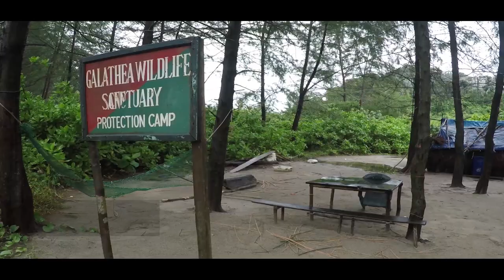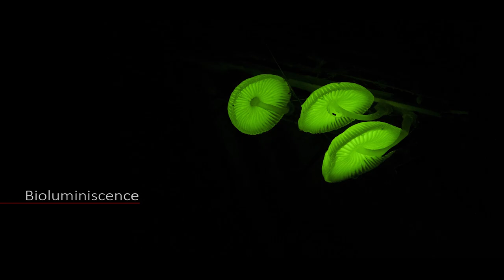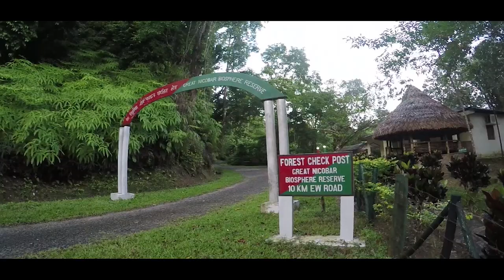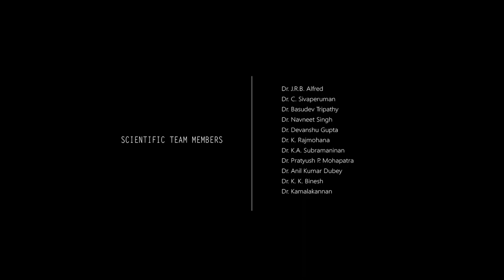Nicobar Documentary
Great Nicobar Island is the land of Indigenous tribe and hidden wild treasure. This Island is situated in south of Andaman and North of Sumatra. An Expedition has been conducted on Great Nicobar Island by Zoological survey of India to unfold the unique and mysterious fauna of the Island. This is the first documentary of the country on the faunal wealth of Great Nicobar Island.